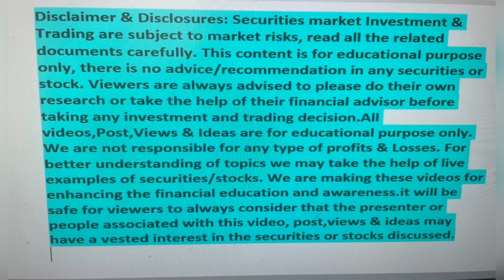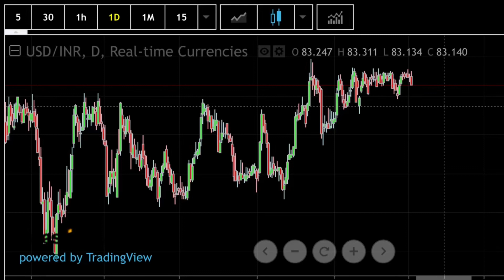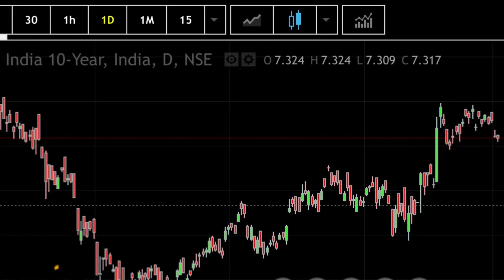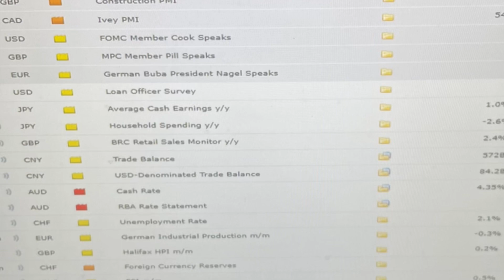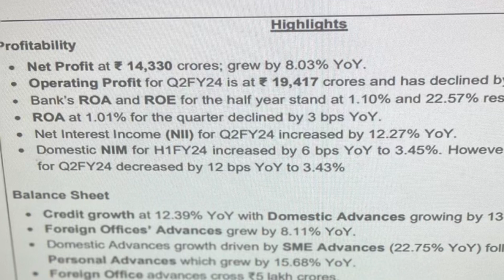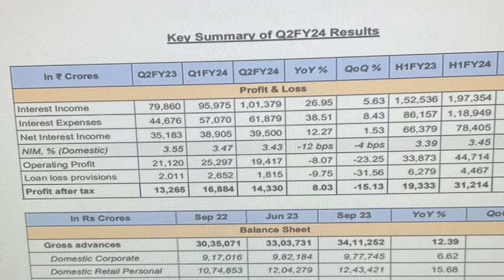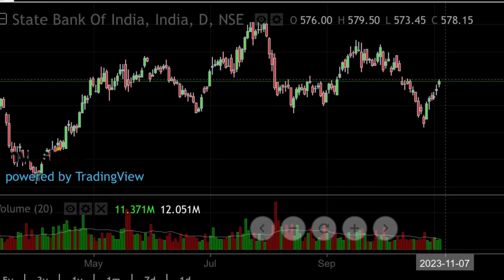SBI results analysis|SBI results impact on banknifty|Nifty weekly analysis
sbi share news results
vedanta results today
vedanta results
vedanta results today dividend
vedanta results expectations
vedanta quarterly results
bank of india results today
bank of india results
bank of baroda result
bank of baroda result today
bank of baroda results analysis
bank of baroda result date
bank of baroda result news
bank of baroda result expectations
In this Video I Have explain these points:
1. Basic Introduction about the video content.
2. Nifty & Bank Nifty weekly analysis with support and resistances.
3. Sectorial indices analysis for week.
4. Global Market Analysis & Updates.
5. Important Global Factors US Dollar Index, USD/INR analysis & Updates
6. Important Market & Economic News
7. Important Economical Data’s & Events
8. Weekly Stock Market trading strategy
9. Conclusion
banknifty weekly option buying strategy
banknifty weekly expiry options strategy in hindi
banknifty weekly strategy
banknifty weekly range
banknifty weekly expiry
banknifty weekly and daily analysis
bank nifty weekly expiry options strategy
bank nifty weekly strategy
bank nifty weekly hedging strategy
bank nifty weekly prediction
bank nifty weekly option trading strategy
bank nifty weekly chart analysis
bank nifty weekly expiry
bank nifty weekly trading strategy
bank nifty weekly option selling strategy
bank nifty weekly range
bank nifty weekly options strategy
banknifty weekly view
banknifty weekly technical analysis
banknifty weekly outlook
weekly stock market analysis
weekly stock market update